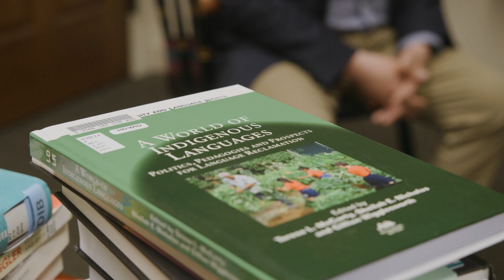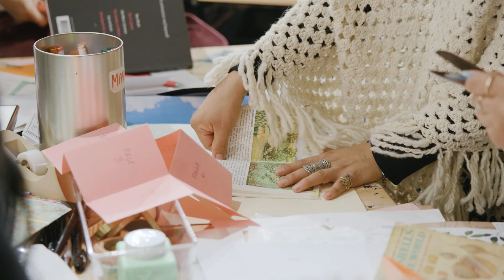What it's like to be a Harvard Student | Social Studies, Senior Thesis, Cultural Communities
Ever wonder what's it like to study at Harvard? Ames was a senior at Harvard College studying sociology but she recently graduated! Follow Ames through her senior thesis, hobbies, and graduation ceremony.